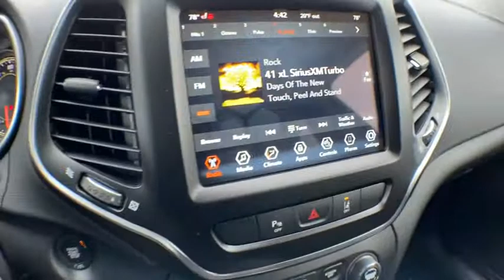2021 Jeep Cherokee Brighton, Novi, Howell, Wixom, Pickney, MI 215696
Granite Crystal Metallic Clearcoat New 2021 Jeep Cherokee available in Brighton, Michigan at Brighton Chrysler. Servicing the Novi, Howell, Wixom, Pickney, MI area.
2021 Jeep Cherokee Latitude Lux - Stock#: 215696 - VIN#: 1C4PJMMX5MD181878

Brighton Chrysler
9827 E Grand River Ave